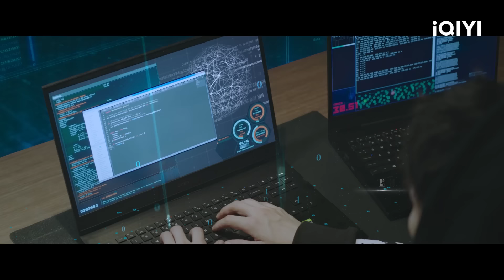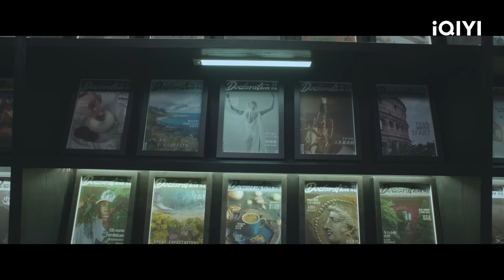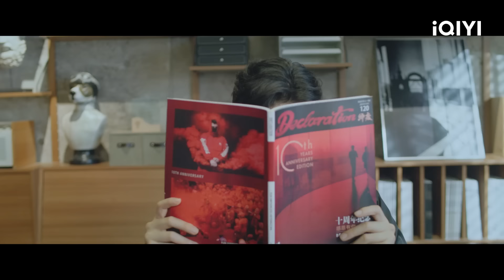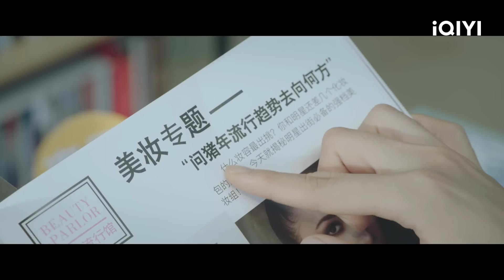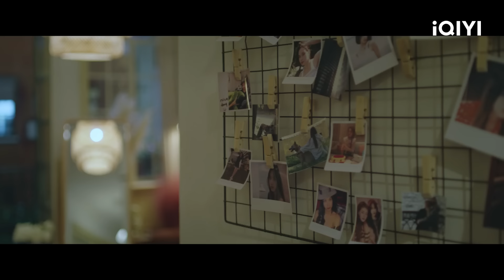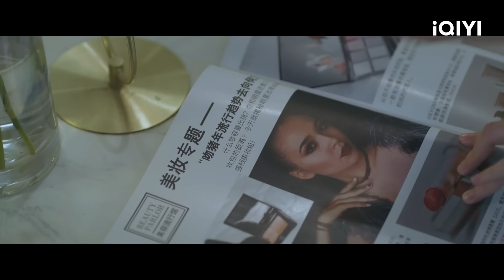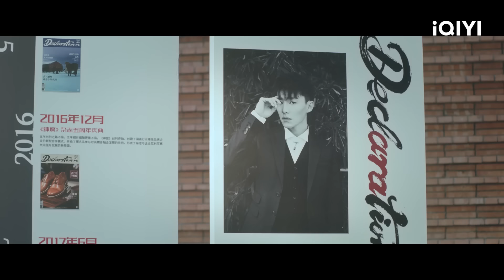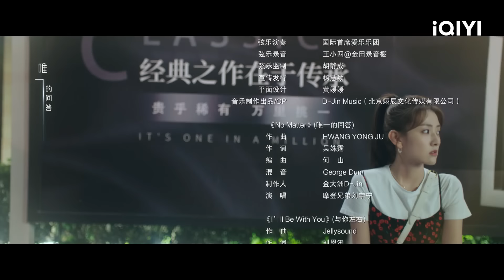【Multi Sub | FULL】Hu Yitian and Liang Jie start summer love | Men in Love 请和这样的我恋爱吧 EP1 | iQIYI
In pursuit of summer, Hu Yitian and Liang Jie embark on a romantic journey! 🥰
Chapter章节🏆
00:00 Men in Love
05:30 The opening
16:27 Hu Yitian and Liang Jie met in the rain
27:29 Brothers playing games
36:47 Love triangle begins
43:00 The ending

【Introduction】“Men in Love” is an urban emotional drama directed by Elson Chang ("Moonlight"), and starring Hu Yitian ("A Love So Beautiful") and Liang Jie ("The Day of Becoming You"). By chance, the self-disciplined and diligent magazine editor-in-chief Ye Han (played by Hu Yitian) helps the clumsy but cute physical education teacher Li Xiaoxiao (played by Liang Jie) resolve one embarrassing crisis after another. But due to his past experiences, he finds it difficult to take things further with her into romance; The passionate and straightforward magazine publisher Xu Jiacheng (played by Dai Xu) meets the former top model Tong Yiwen (played by Sun Jialing), and the two constantly seek a balance in their pursuit of love and career; The relationships between the four become complex and subject to multiple tests due to Xiaoxiao's crush on Jiacheng. In the twists and turns, Ye Han embraces Xiaoxiao's crush and vulnerability, and Xiaoxiao helps Ye Han completely overcome his emotional trauma pertaining romantic relationships. Jiacheng and Yiwen also finally get together after prevailing over the adversities. Likewise, several other friends are also experiencing the hardships of life. The calm and down-to-earth lawyer Xu Yan (played by Liu Chang) has excellent professional abilities, but he never dares to face his relationship with the young and energetic Xu Jialin (played by Wu Qianying); The romantic café owner Lu Zheng (played by Li Dianzun) and his wife Guo Shengyun (played by Zhang Yao) have been married for many years, but in their seemingly beautiful marriage, there are also unknown troubles. After experiencing various challenges in their careers and relationships, and multiple separations and reunions, they ultimately gain their own happiness and deepen their bonds with each other. This drama will be streaming on iQIYI International (iQ.com).

【Cast】Hu Yitian, Liang Jie